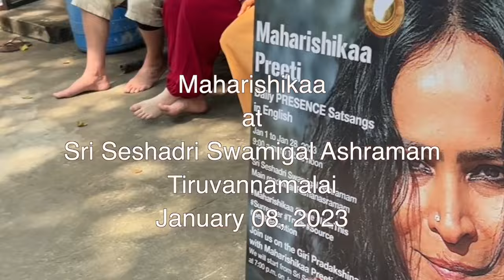Maharishikaa | How to Surrender, and to whom? Non duality and self enquiry | Preeti Upanishad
How to surrender completely? Challenged by the idea of surrender, Dinup asks Maharishikaa how he can get rid of the fear and anxiety he experiences after his non duality meditation practice. Maharishikaa puts order in the ambiguity that often accompanies spiritual practices. She explains to Dinup how the long meditations take him into cosmic states, which result in the anxiety and fear he experiences when he reintegrated into the material world. All his fears on the spiritual path are addressed until clarity and realization, emerges.